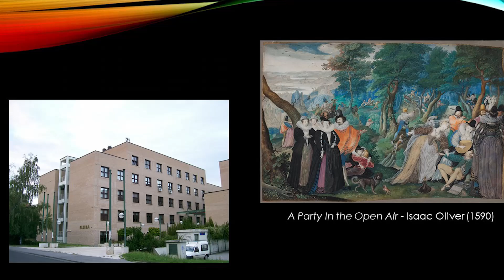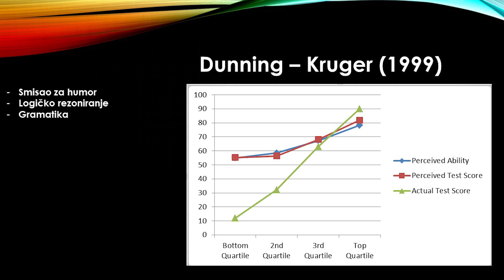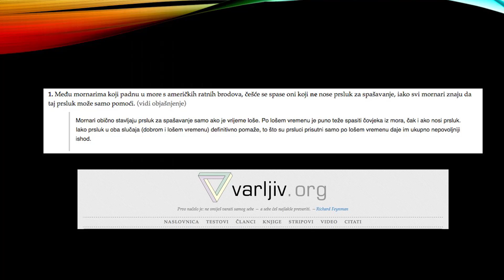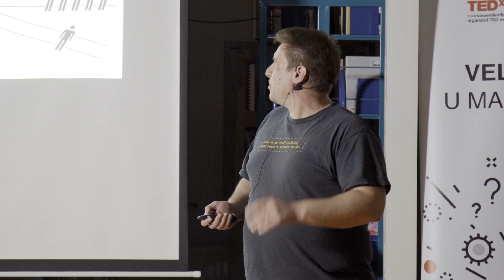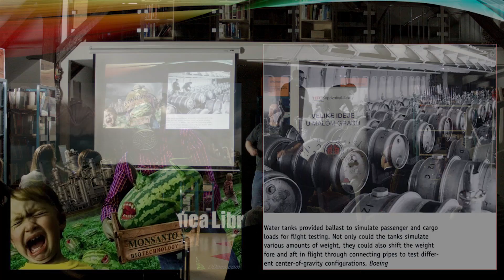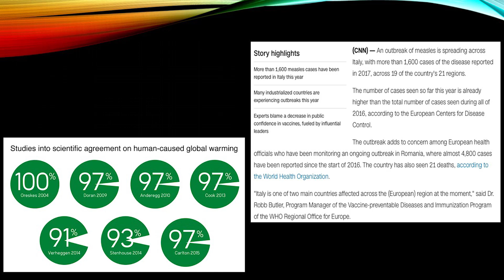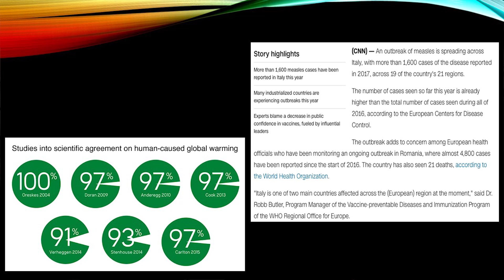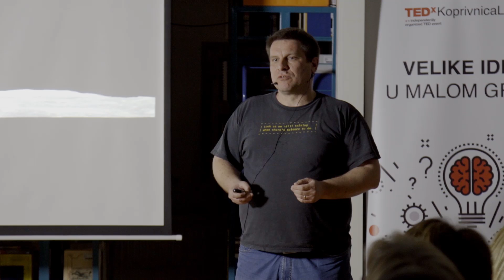Kako ne zeznuti stvar iliti čemu nam služi znanost? | Saša Ceci | TEDxKoprivnicaLibrary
Poznati američki astronom i promotor znanosti Carl Sagan rekao je da je naše društvo potpuno ovisno o znanosti i istovremeno tako organizirano da praktično nitko ne razumije znanost. Njegov zaključak bio je da je to recept za katastrofu. Brojni događaji koji se odvijaju četvrt stoljeća kasnije daju mu za pravo. Od alternativnih činjenica do najluđih teorija zavjera potpuno bez ikakvog temelja u stvarnosti, lijepo upakirane neistine postale su široko prihvaćene. Bez srama ih iznose gotovo svi - od utjecajnih svjetskih političara i medija, do raznih poznatih glumaca i sportaša. Čak ni znanstvenici i drugi stručnjaci nisu imuni na njih. Kome onda možemo vjerovati? Kako razlučiti objektivnu stvarnost od nečije mašte? Možemo li nekako izbjeći Saganovu crnu viziju? Čarobna formula ne postoji, ali nešto ipak možemo napraviti da smanjimo štetu. Što točno - poslušajte na predavanju.

Saša Ceci radi na Institutu Ruđer Bošković gdje proučava pobuđena stanja i raspade raznih subatomskih kratkoživućih kvantnih objekata i sistema. Povremeno predaje razne fizike i programiranja na Sveučilištu u Zagrebu. Osim znanstvenim radom i nastavom, bavi se i promocijom znanosti. Teži je dio voditeljskog i autorskog dvojca znanstvene emisije na HRT-u pod nazivom "Treći element". Također je i jedan od (dvadesetak) osnivača "Društva za promociju znanosti i kritičkog mišljenja", neformalne grupacije znanstvenih entuzijasta te suorganizator njihovih mjesečnih tribina o razbijanju mitova "Skeptici u pubu". Autor je knjige "Blesimetar iliti koliko je krivo biti u krivu" koja je napisana prema istinitom... blogu "Jutarnjeg lista" na kojem je objavio stotinjak znanstveno-popularizacijskih tekstova o psihologiji i parapsihologiji, skepticizmu i lakovjernosti, pa čak i o vjeri i ateizmu. Pisao je dosta o obrazovanju i nastavi pa je završio i kao urednik par aktualnih udžbenika za osnovnoškols